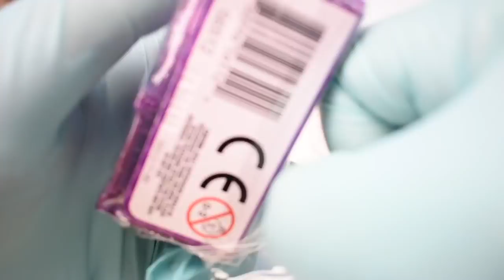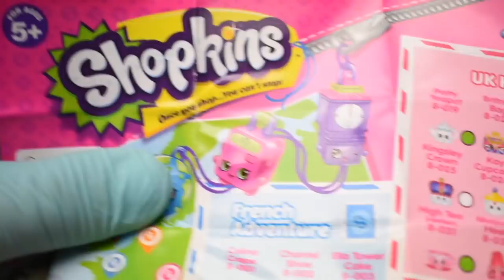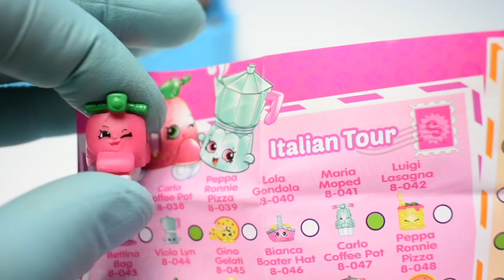PJ Masks Luna Girl has BRAIN BELLY! Doc Mcstuffins Saves the Day!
Pj Masks Luna Girl is Super Hungry after school! Will she eat too much Candy? What can Owelette and Poppy Troll do? Will Maui help? Lets help Luna Girl and find some surprise toys!

We love fun and Toys!